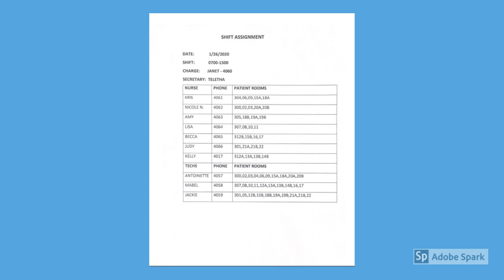Matthew Weaver- Class of 2020 Capstone Project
Matthew spent the past year working on this project, you can read their project abstract here:

My shadowing experience was spent at the University of Maryland Upper Chesapeake Medical Center shadowing a charge nurse, Galen Ziegler RN, on the 3West Orthopedic Unit. Going into this shadowing experience I was looking into the way in which technology can improve the processes that a medical staff uses to communicate. In my time spent with Mr. Ziegler, the majority of his shift was spent assigning, shifting, and then reassigning patients, nurses, and patient care technicians on the nurse shift assignment sheet. This sheet displayed all the nurses and patient care technicians for the current shift and their patient assignments. Mr. Ziegler, per unit protocol, would develop this document and then print 10-20 copies of it and place it around the unit and then give each nurse and patient care technician a copy for themself. This piece of paper once placed at the nurse stations and handed out to the medical staff would become inaccurate due to the dynamic changes of patients and staff. Miscommunication stemmed from the old assignment sheets and demonstrated the use for a potential social and technological innovation. A digitized nurse shift assignment sheet is my innovation. This document will be shared with all the medical staff on the floor and have editor access to only the charge nurse. This will allow the entire unit to see what staff is assigned to a patient at that time removing the potential for error since that document is the most up to date.